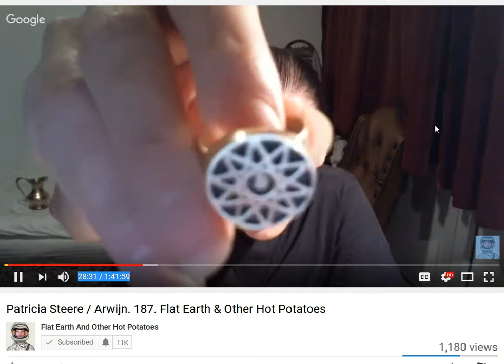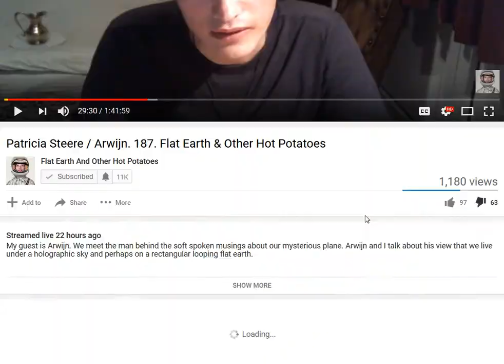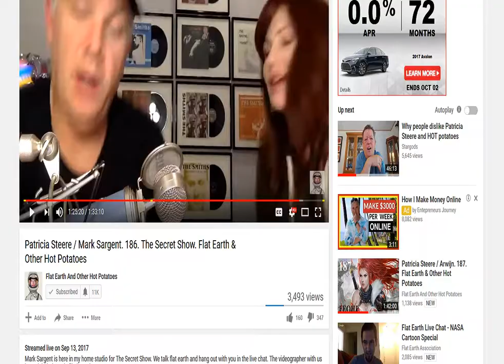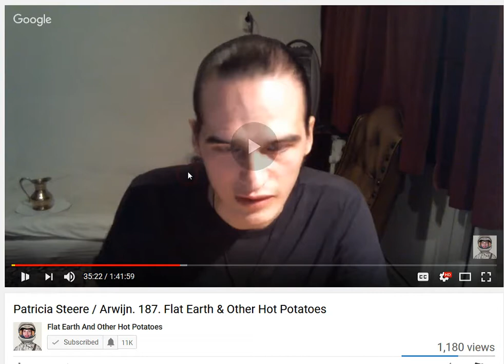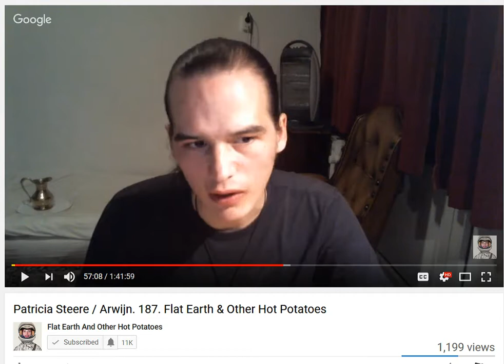Flat Earth Reset Potatoes And Dark Energy